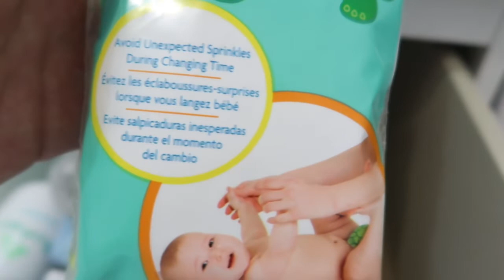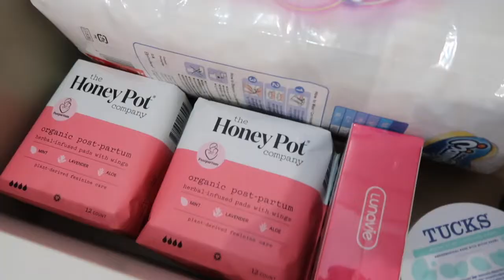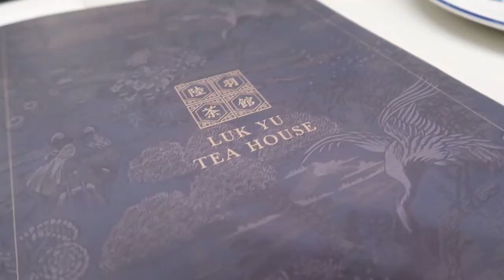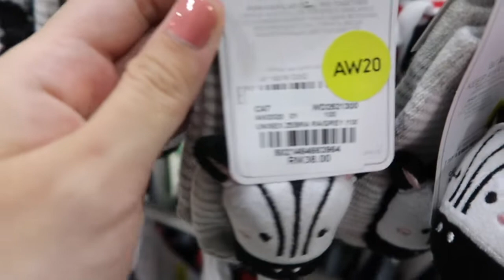CELEBRATING MY BIRTHDAY WEEK!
In today's vlog, you will see small glimpses of my birthday week. I am currently ready to pop but I still wanted to make the most of my final few days of being pregnant. I would love to hear from anyone with my condition!